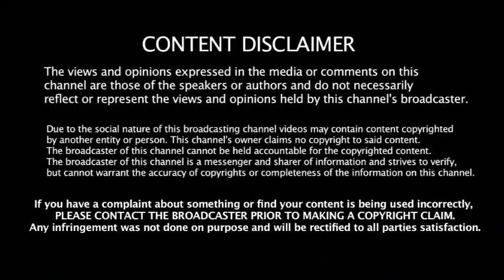நிர்பயா வழக்கில் 4 பேருக்கும் தூக்கு -விவாகரத்து கேட்டு கதறிய குற்றவாளி மனைவி -காரணம் என்ன ??